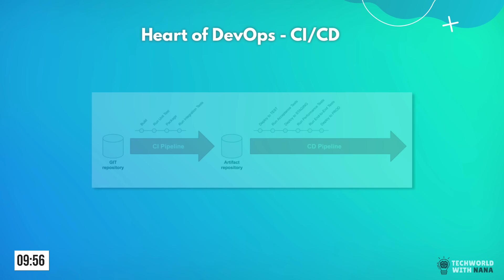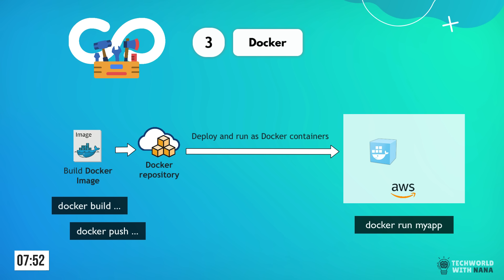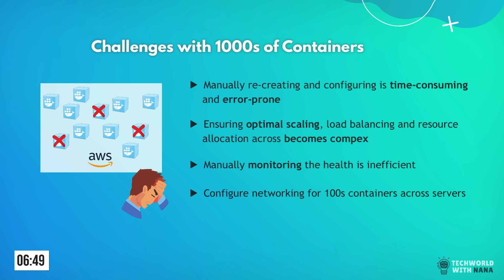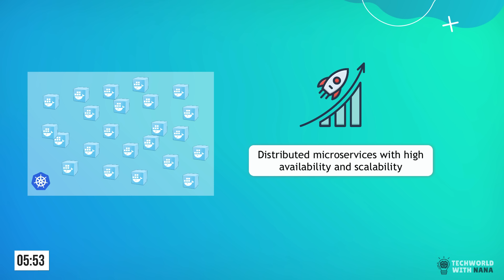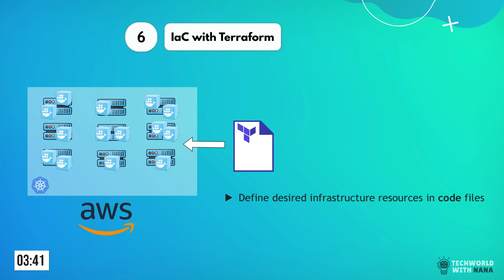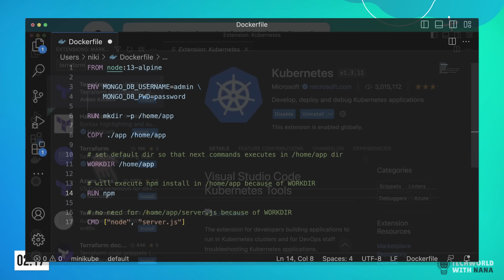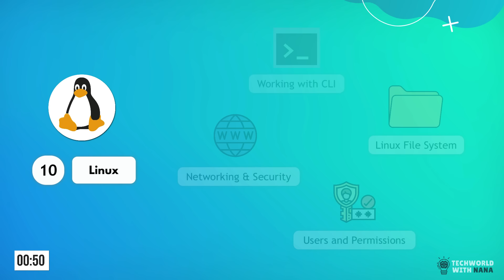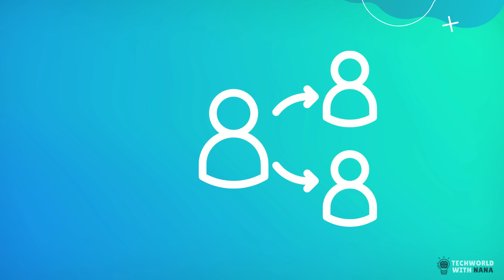10 DevOps Tools you need to know - The Complete Guide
10 DevOps Tools explained in 10 minutes - A short but comprehensive overview of the
core DevOps tools that you need to build complete DevOps processes

0:00 - Intro
0:13 - 1 - CI/CD Tool
01:03 - 2 - Cloud Platform
01:28 - 3 - Docker
02:24 - 4 - Kubernetes
04:13 - 5 - Monitoring
05:43 - 6 - Terraform
06:44 - 7 - Ansible
07:32 - 8 - Visual Studio Code
08:06 - 9 - Git
08:58 - 10 - Linux
09:28 - Key is to learn how to combine these tools